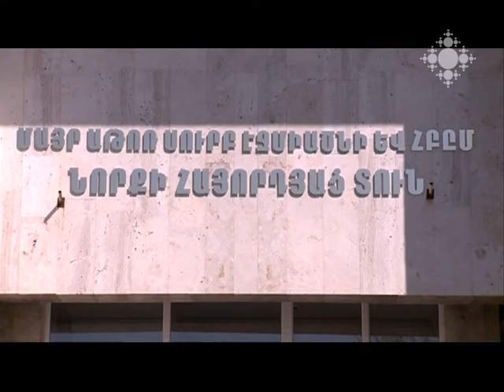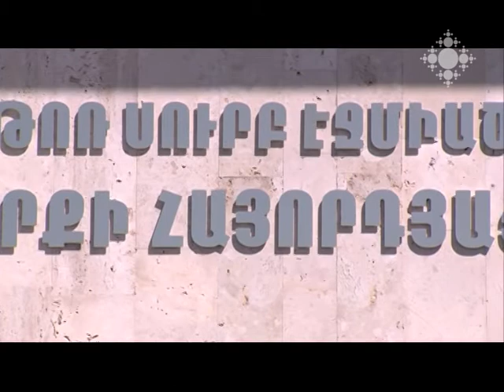Նոր Նորքի հայորդյաց տան ըմբշամարտի խմբակի սաները պատրաստվում են Եվրոպայի առաջնությանը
Հայաստանի ըմբշամարտի պատանեկան առաջնությունում Նոր Նորքի հայորդյաց տան մարզիկները տարբեր տարիքային խմբերում գրավեցին առաջին տեղեր: Հունիսին մեր մարզիկները կմասնակցեն Եվրոպայի առաջնությանը:

Students of wrestling group of Nor Nork District Youth Center prepare for Europe Championship
The sportsmen of Nor Nork District Youth Center won first places in different age groups at the Youth Wrestling Championship of Armenia. In June, our sportsmen will participate in the Europe Championship.